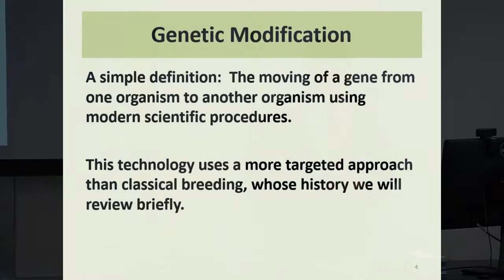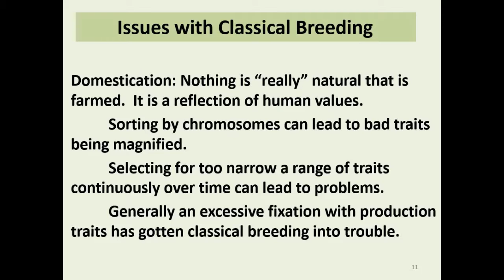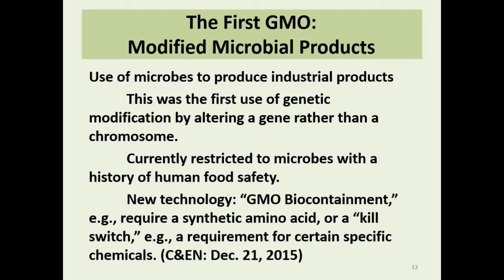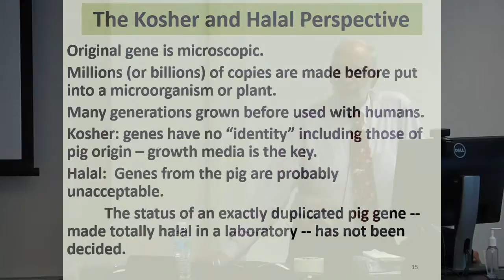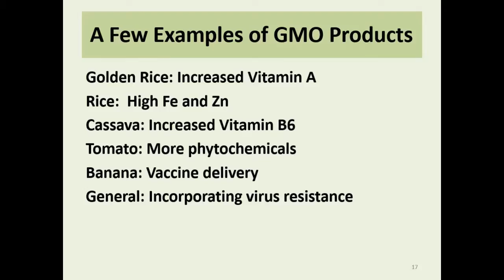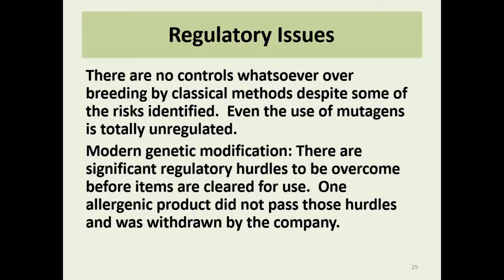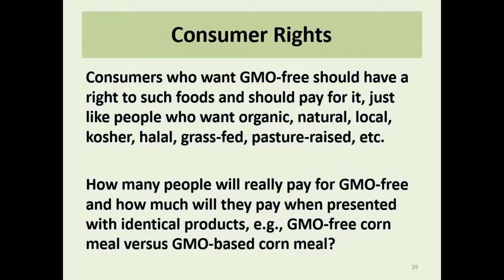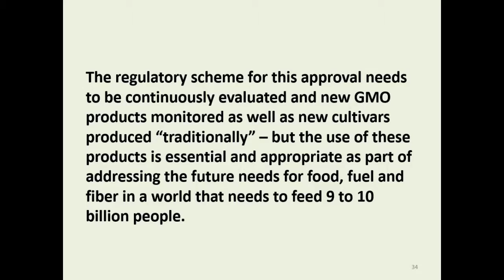Regenstein, Genetic Modification and Food Quality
The safety and health benefits of GMO foods has been a contentious issue in the media lately, and the development of recombinant DNA methods signifies major changes in the food industry. Crops which have been genetically modified are being cultivated in more and more countries, and the process is likely to accelerate as desirable traits are identified. Many critics claim that the modification of the genome of plants or animals poses an unacceptable risk to the consumer. But does it, really?

At a Chats in the Stacks book talk at Mann Library in February 2016, Dr. Joe Regenstein, Cornell Professor Emeritus of Food Science, draws from his new book to spotlight the documented effects of genetic modification production methods on the quality of feed for animals and ultimately the safety of food for human consumption. As Dr. Regenstein argues, genetically modified crops do not pose significant food safety risks, but for those who remain concerned, the growing organic food industry will secure a viable option for consumer food choices.

For more book talk and special lecture videos from Mann Library, please